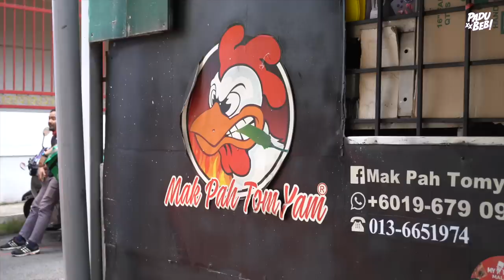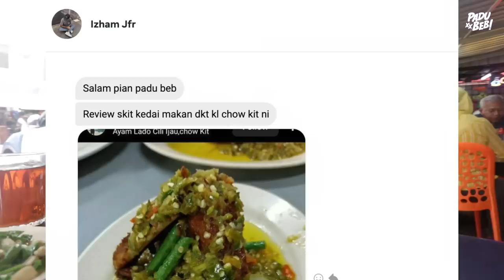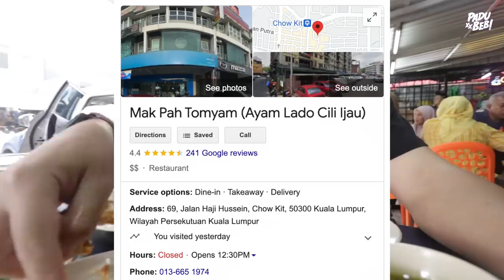Aku Mungkin Akan DIKECAM Sebab CUBA VIRALKAN KEDAI LEGEND INI!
Equipment yang kami guna :

3. Go Pro Hero 7 Black
6. Zoom H5 External Mic

Support Business Kami :

1. Sambal Geprek Padu Beb
2. Rempah Ayam Goreng Nasi Kalut
3. Ubi Shake Know-Know Habis